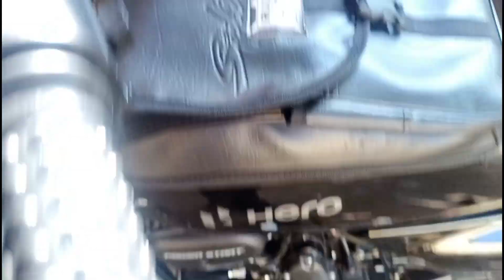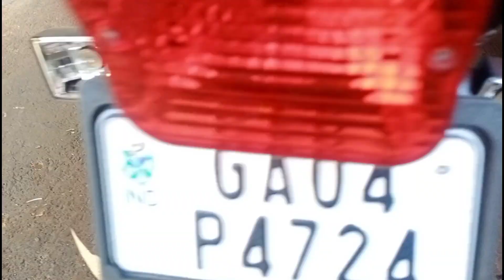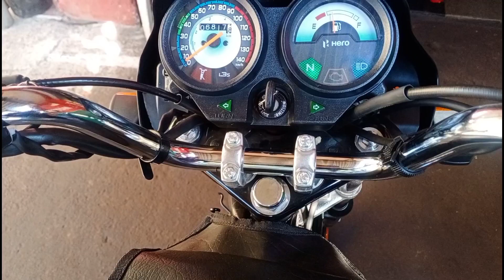Splendor B's 6 || hazard light || parking light 4×4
@Dayanand Automobile